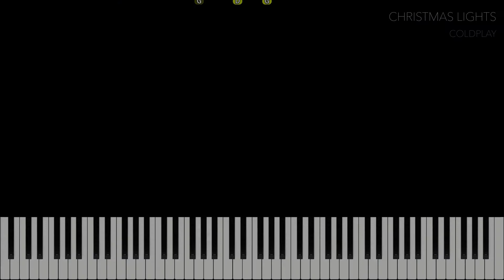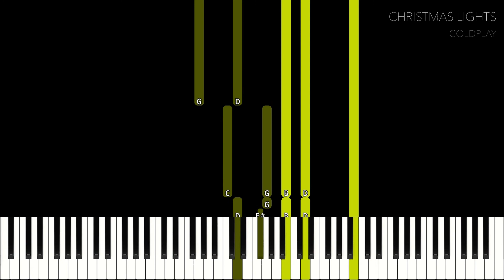Coldplay – Christmas Lights | HARD & SLOW Piano Tutorial